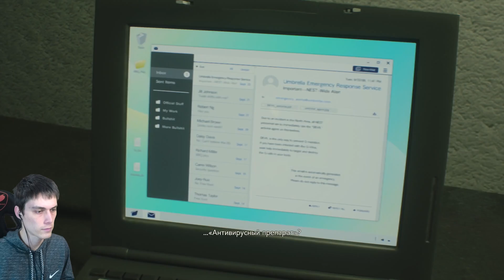ТАЙНОЕ УБЕЖИЩЕ - СЕКРЕТЫ ИГРЫ ! - RESIDENT EVIL 2 REMAKE Прохождение За Клэр Claire #12